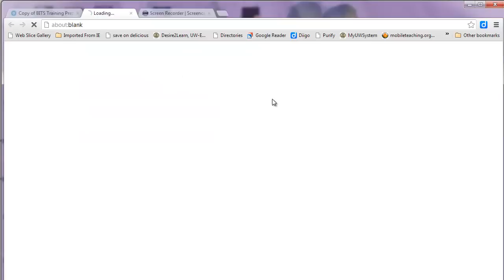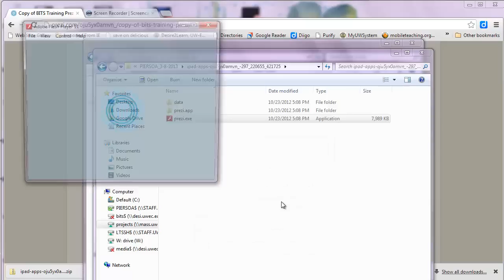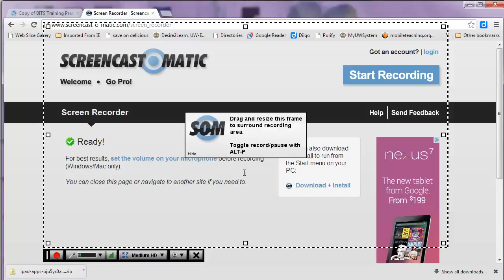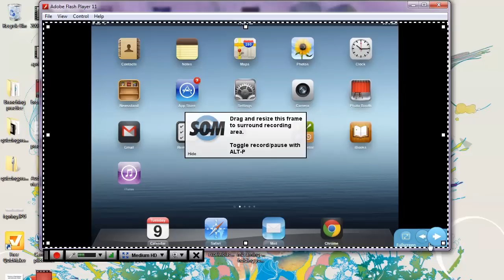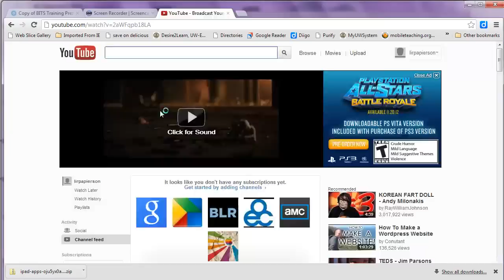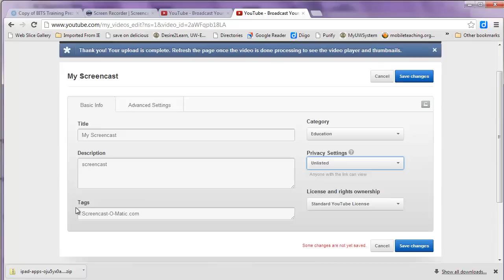How to Record a Prezi with Screencast-o-matic